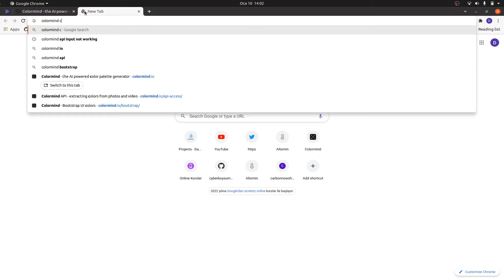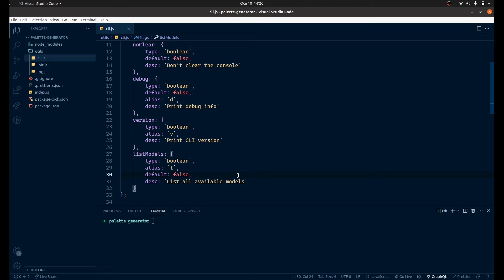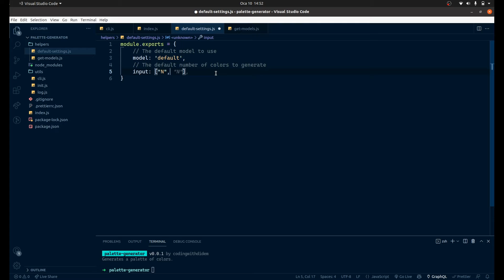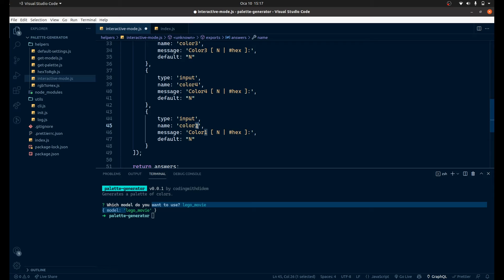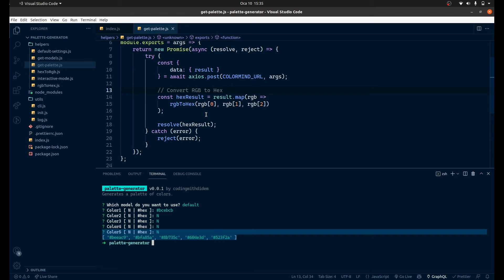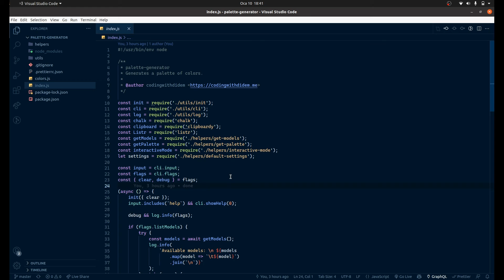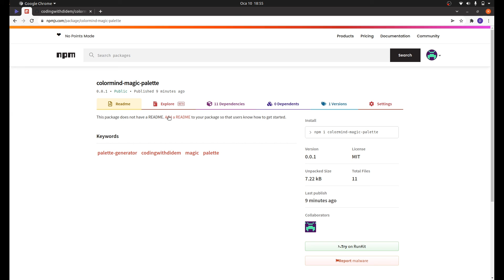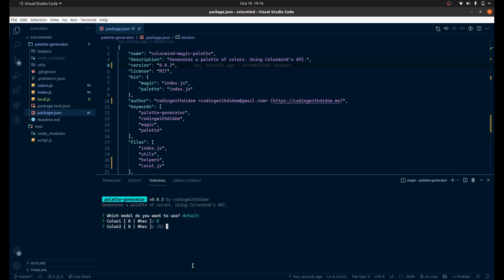NodeJS CLI Uygulaması Yapımı | NPM Package Yayınlama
00:00 What are we gonna build?
04:52 create-node-cli
11:24 First Flag - List models
23:12 Default Random Palette
28:00 inquirer - Get User Inputs
45:00 chalk - colorful output
52:20 clipboard - Copy to clipboard
55:00 listr - Console Tasks
1:00:33 Publish to npm ( global usage )
1:14:00 Publish to npm ( local usage )

Eğer daha fazlasını öğrenmek isterseniz ;

Full ReduxJS Eğitimi The Fullstack Nft Minting Website Course